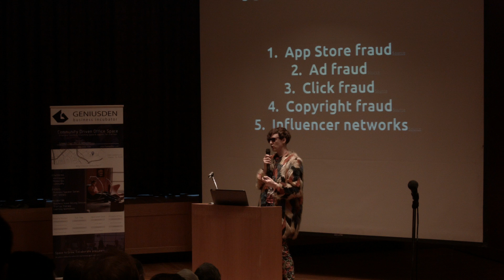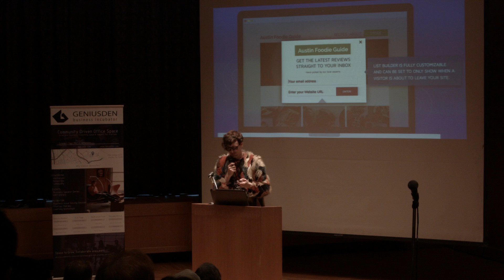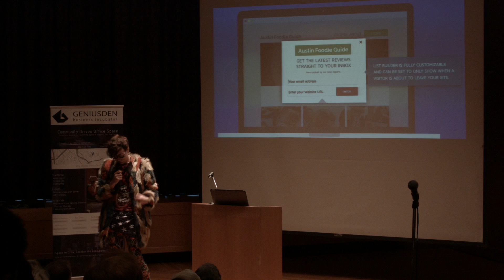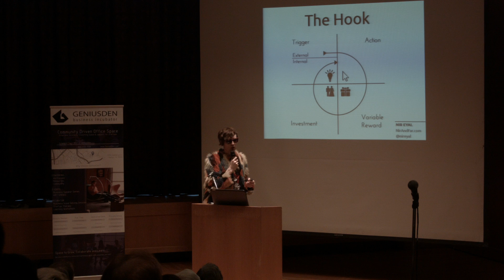Vincent Dignan Dallas Public Library Video Uploading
Originally Shot on 5/12/2016